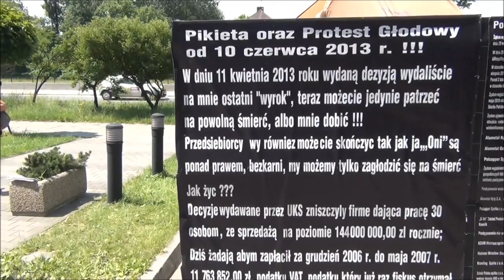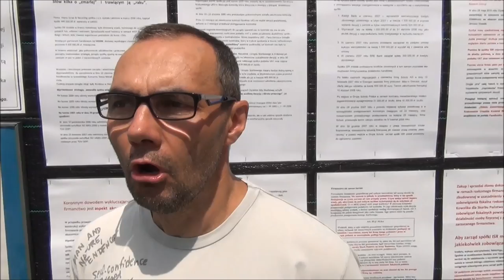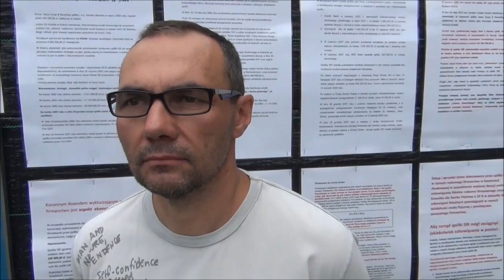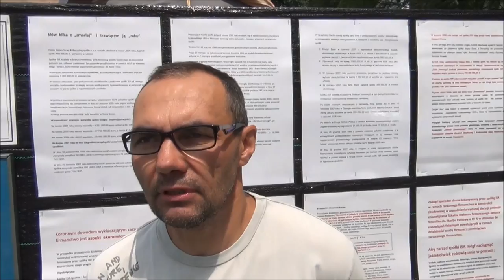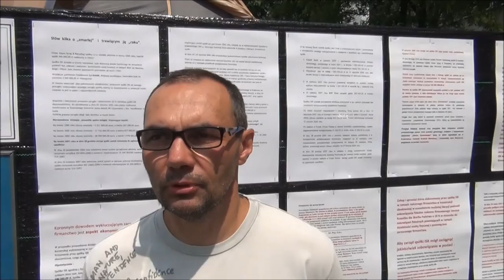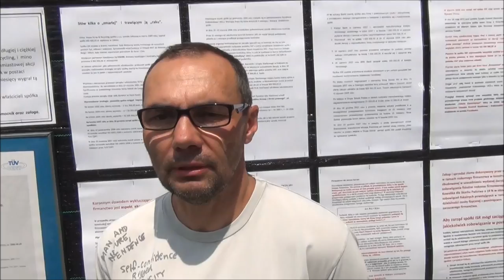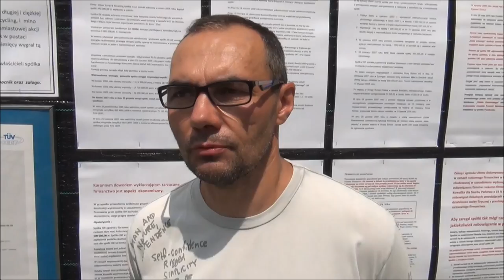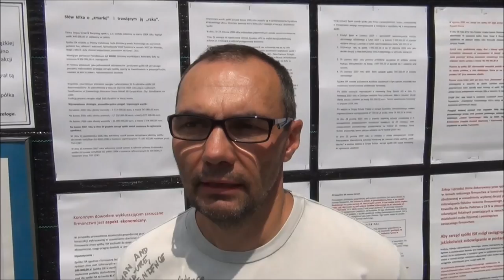Protest głodowy pod Urzędem Skarbowym. Kowalik o rządzie i sytuacji w państwie.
Janusz Kowalik od 10 czerwca 2013 r. prowadzi protest głodowy pod Urzędem Skarbowym. Najpierw jego firma została zniszczona przez kontrole skarbowe, teraz on sam musi zapłacić państwu 12 mln zł. W wywiadzie o sytuacji gospodarczo-politycznej w Polsce okiem przedsiębiorcy, którego zniszczyło Państwo.